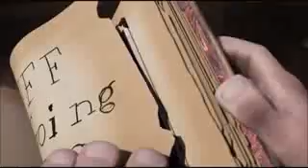حب جاامد .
اغنية حب جامد مع فيديو انيمي رهييب